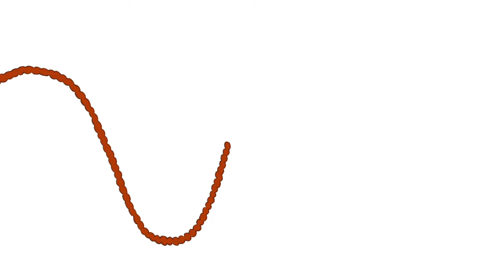Uncle Grandpa - Shorts (S1)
Here's every short/transition from season 1 of Uncle Grandpa.

These give a good representation of what this show has to offer in terms of weird and randomness, and I absolutely love them. I honestly feel like people were too hard on this show around its air-date in 2013. Definitely go give it a watch if you haven't yet. Been having a blast re-watching it the past week.